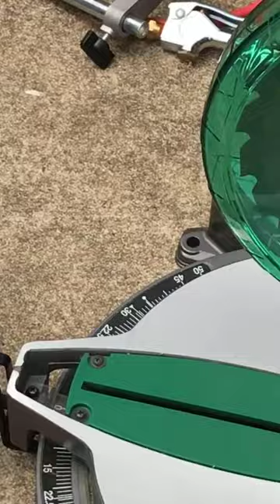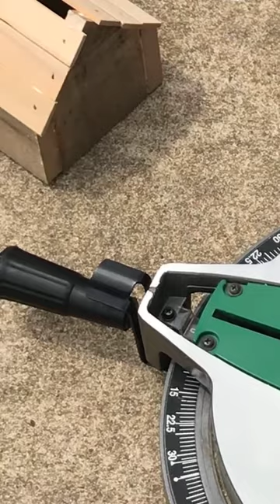Reclaimed wood - project bird house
Reclaimed bird house build.. I leave one every time I camp a spot ..
Look for one